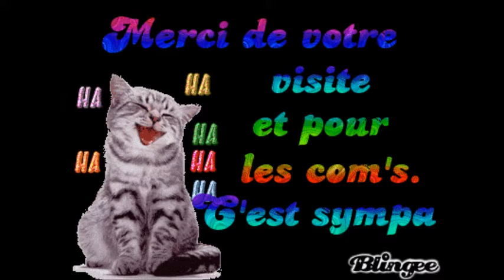Balade dans Gand (Belgique) (Partie 3)